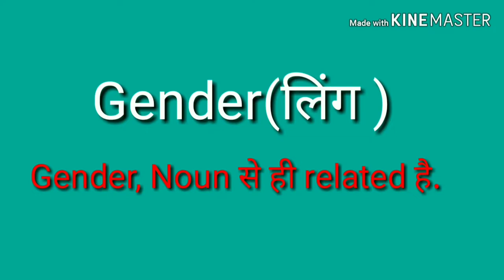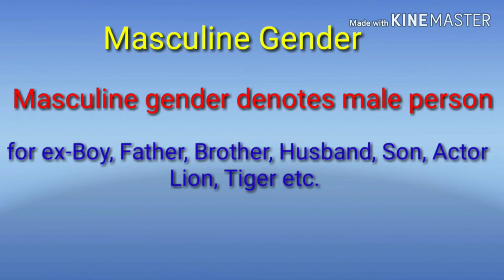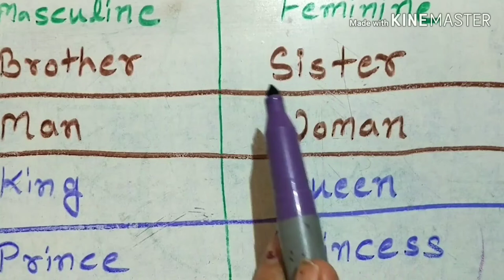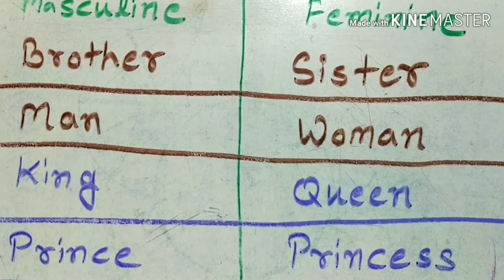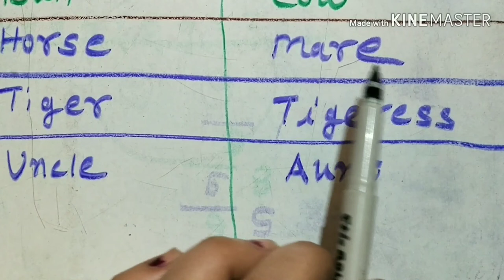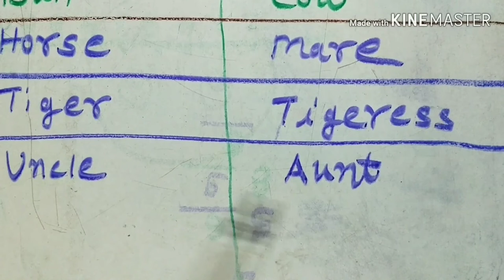The Noun Gender(लिंग) Masculine and Feminine Gender | Gender of Noun in English Grammar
About this video- Friends mane is video me bachho ke liye gender (लिंग ) bataya hai. Masculine aur feminine. I hope aapko पसंद आएगी. THANKU.